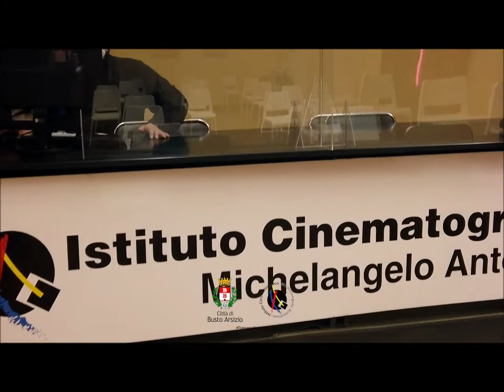Busto Arsizio | Cultura 11/05/2021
Alla ricerca di librerie, biblioteche e palazzi storici.